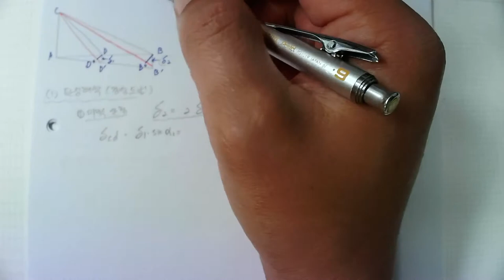[120_재료역학(02장_축하중을 받는부재_08_탄성해석을통한강선부재인장력(08_99회 기출문제_탄성해석을통한강선부재인장력)2022.6.16.촬영]_#2022년건축구조기술사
[120_재료역학(02장_축하중을 받는부재_08_탄성해석을통한강선부재인장력(08_99회 기출문제_탄성해석을통한강선부재인장력)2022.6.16.촬영]_#2022년건축구조기술사_#2022년 건축구조기술사_#2023년 중등임용고시_#2022년 건축시공기술사_ @楷供_안병희합격특강_ @楷供_안병희합격특강_ @楷供_안병희합격특강@楷供_안병희 with 韜光養晦2022 _楷供_善生과 함께하는 중등임용고시 합격하기_충분히 할 수 있습니다.